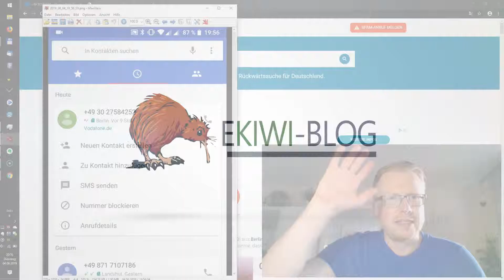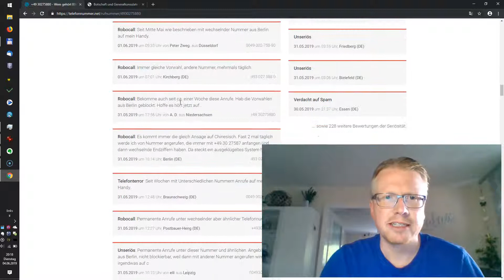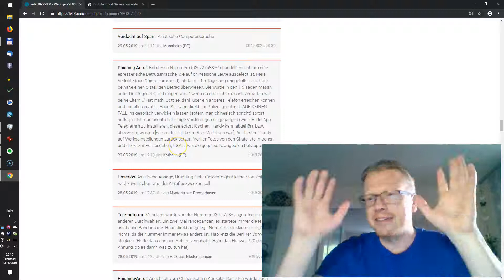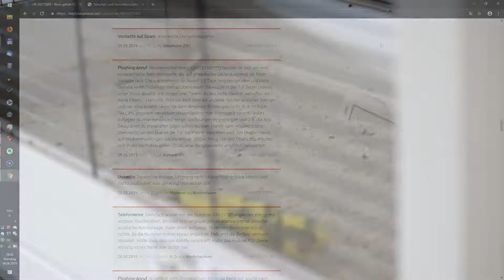Spam Anrufe mit chinesischer Bandansage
Seit gut zwei Wochen bekomme ich täglich ein bis zwei Anrufe. Meist mit Berliner Vorwahl, angeblich von der chinesischen Botschaft. Der Inhalt ist stets der Gleiche, eine chinesische Bandansage mit etwa 30 Sekunden Dauer.

Was man nicht tun sollte: Zurückrufen. Der Inhalt richtet sich wohl an chinesische Leute in Deutschland, denen gesagt wird, dass irgendwas in China verkehrt läuft und am Ende Betrag X gezahlt werden muss, damit die Sache aus der Welt geschafft werden kann.
Hier ein paar Nummern:

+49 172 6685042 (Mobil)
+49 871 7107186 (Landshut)